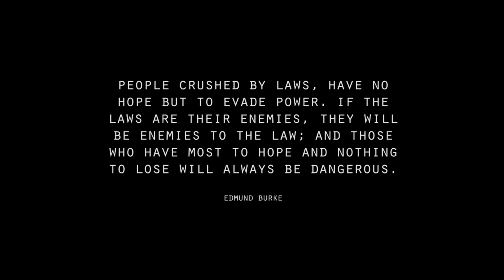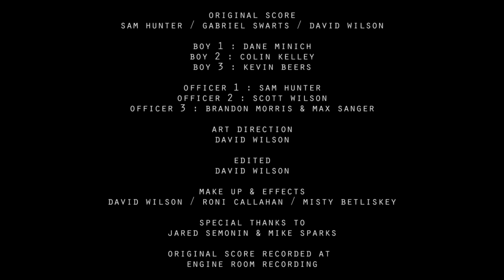"Exodus" - A Film by David Wilson - BlankTV Sunday Cinema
People crushed by laws, have no hope but to evade power. If the laws are their enemies, they will be enemies to the law; and those who have most to hope and nothing to lose will always be dangerous.
-- Edmund Burke

Filmed on a Canon T2i w/ 35 - 55 mm lens.
Original score by Sam Hunter, Gabriel Swarts, and David Wilson.
Score recorded at Engine Room Recording

Exodus Film
Downpour Creative
Engine Room Recording

- "Exodus" - A Film by David Wilson - Like this video? Come see thousands more at the Net's biggest, uncensored, completely d.i.y. punk, hardcore, indie and alternative music video site, BlankTV.com! We've got News, Games, Contests and the stuff that we can't show on YouTube!
Director: David Wilson